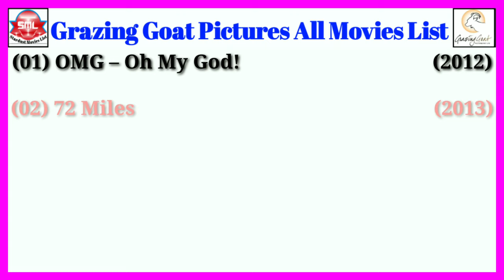Grazing Goat Pictures All Movies List || Stardust Movies List